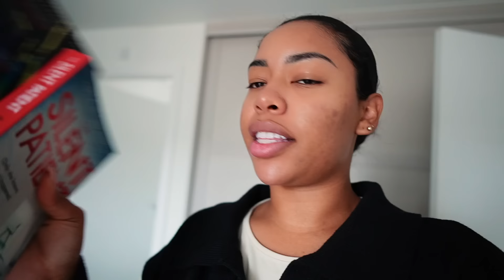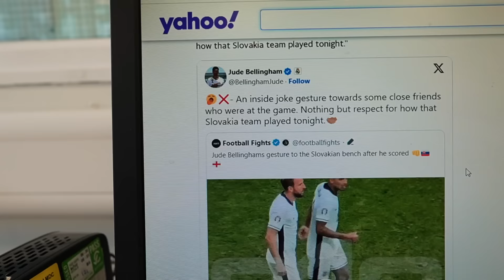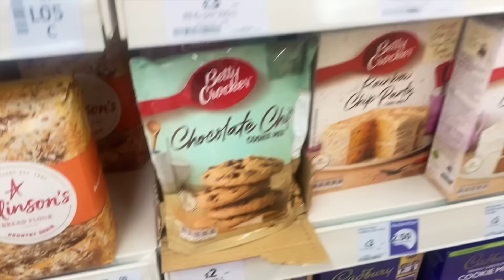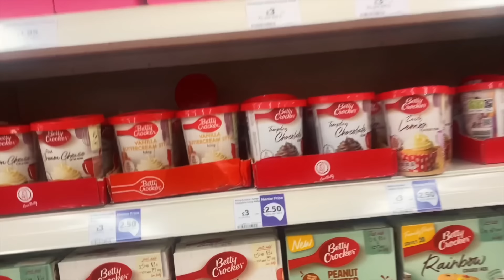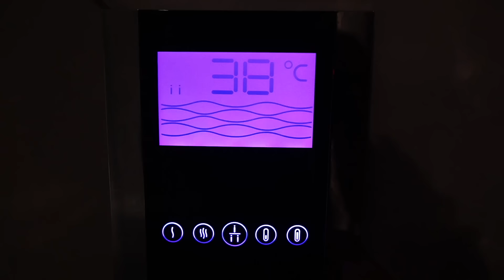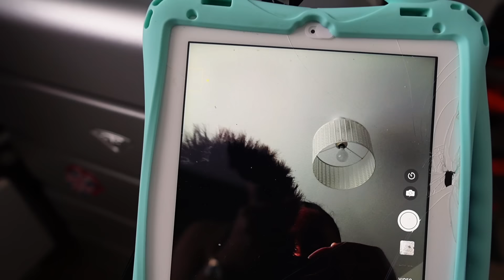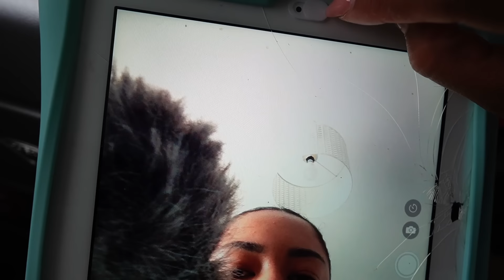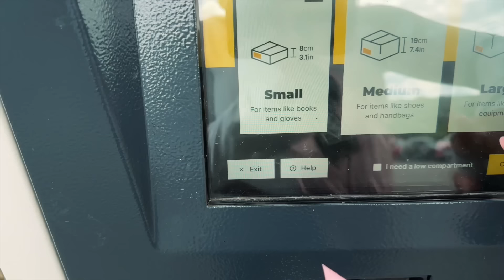WEEKLY VLOG | body contouring + my boyfriend is fake af + paranoia + life hacks + amazon giveaway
WEEKLY VLOG IS BACK! Its been a minute since i've been doing a lot of traveling down the country lately, but now that im home, i have all the time to edit! This week i'm trying a bunch of new things, INCLUDING GIVEAWAYS IN MY VIDEOS!! watch the entire vlog to find out how to enter!! ENJOY!!

𝗔𝗦 𝗦𝗘𝗘𝗡 𝗜𝗡 𝗩𝗜𝗗𝗘𝗢:
camera covers
disposable face towels (mine)
these ones come in mini packs
clean skin towels

UK LINKS
camera covers
clean skin towels

CHAPTERS |
00:00- INTRO
00:43- MONDAY | NEW SKINCARE + FOOTBALL DRAMA
12:54- TUESDAY | BOYFRIEND DRAMA + SHOPPING
37:25- WEDNESDAY | STAYING PRODUCTIVE + NEW TRYS
48:13- THURSDAY | SMALL HAUL
56:30- FRIDAY | NEW FOOD + FORGOT I HAD ALLERGIES